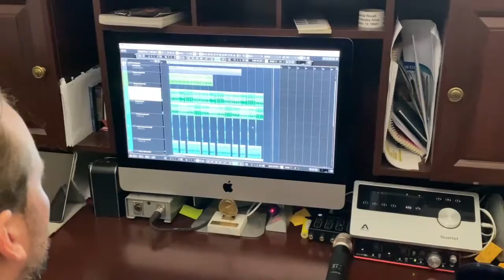School of Rock Camp Video May 2020